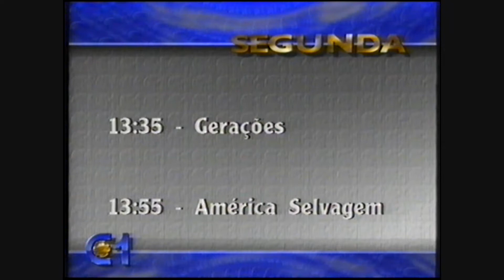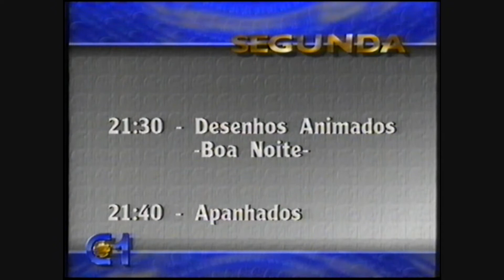Canal 1 - Grelha Prog Anos 80